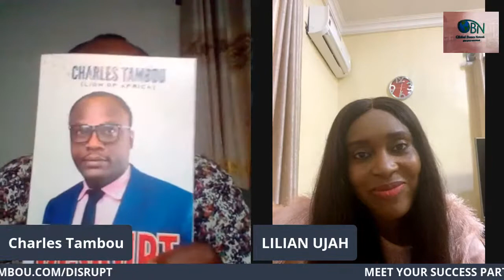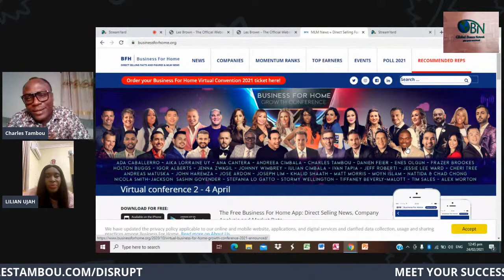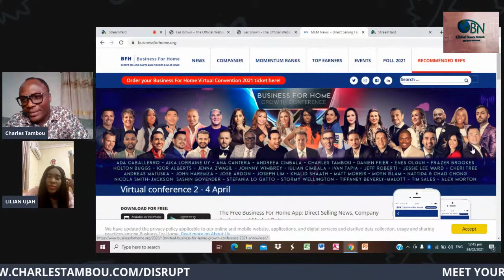MEET YOUR SUCCESS PARTNER EPISODE 50 WITH SD LILIAN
My name is Lilian Ujah, Network marketing leader with Longrich Bioscience International. Am a Wife, a Mother to lovely Children.
Lilian is an economist by profession. She worked in the finance industry for 6 years as a marketer, with no pay raise or other incentives.
At a point, during her years working, she faced challenges with child birth, lost 4 late term pregnancies. her husband decided it was time to quite her job. While at home nursing her 5th pregnancy, she tried her hands on entrepreneurship, one of which was selling of female clothings but she still wasn’t fulfilled. While in the search of fulfillment, her friend, Olachi Omale introduced her to Network Marketing, January 2017.
At first, Lilian explains, she was very skeptical “how can a shy, introverted lady like me make a success out of network marketing” she later discovered that the business takes ordinary people and helps them achieve extra ordinary results. She stumbled on a training online, 3 months after starting her Network Marketing business and this set her business on course.
Lilian established and implemented strong systems in building her team. By the end of the 12th month, she was making her monthly salary in 1 week. She began working her Network Marketing business full time and after 3 years, she was earning 6-7 figure weekly income in her network marketing business.
“Today am able to inspire a lot of people, especially women and teach them how to build the lives of their dreams. Am a living proof that anyone can”.